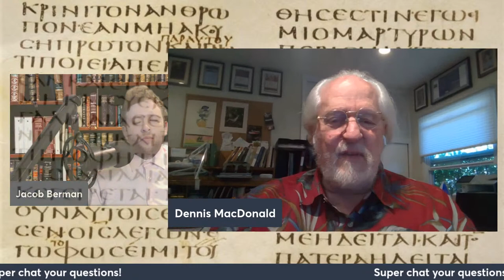Reconstructing The Lost Gospel Q - Professor Dennis R. MacDonald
Dennis R. MacDonald received his PhD from Harvard University in 1978 and has taught New Testament and Christian origins at Goshen College, the Iliff School of Theology, and the Claremont School of Theology. From 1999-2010 he served as the director of The Institute for Antiquity and Christianity at Claremont Graduate University. For the academic year of 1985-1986 he was a Visiting Scholar at Harvard Divinity School, and for the spring term in 1991 he was a Visiting Scholar at Union Theological Seminary (NYC). Twice he was awarded grants from the National Endowment for the Humanities. In 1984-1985 he was President of the Rocky Mountain/Great Plains Region of the American Academy of Religion and the Society of Biblical Literature, and in 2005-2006 he was President of Pacific Region of the American Academy of Religion and the Society of Biblical Literature. He also has served on editorial boards, chaired program units for various professional societies, and appeared as an authority on A&E, PBS, and the History Channel.